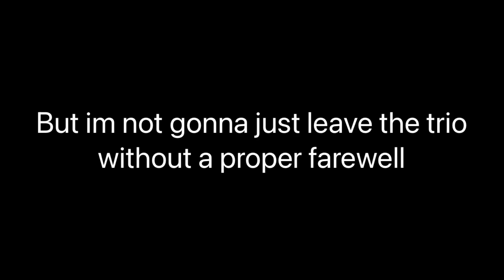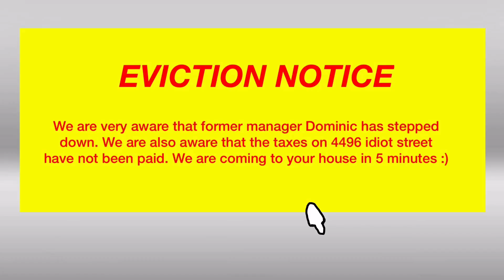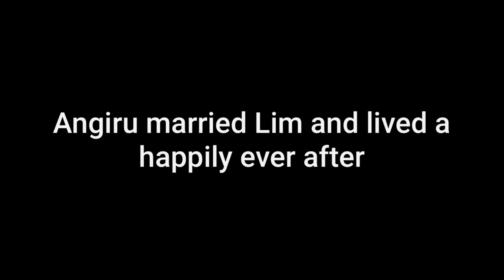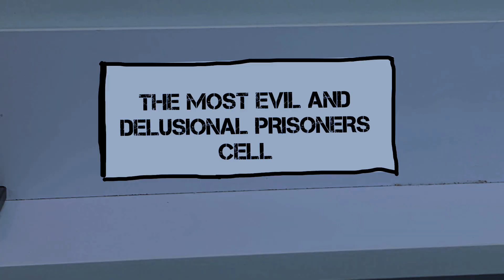THE IMPOSTERS REVENGE (and the fight for nostalgia)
Here it is, the long awaited ending to the COOLERNOW123 sequel I guess :/

When Dom steps down after 6 years of animation, it’s up to Angiru, Codi, and Fist to save the day once again! How, by running against a NEW imposter named Mark, who plots to turn everything upside down! Note: Mark (my oc) has tried to take over DOMINATION STUDIOS before, but that’s a story for another time.

TI’m planning to make a much smaller story that will mark the sequel to THE NEXT CHAPTER, starring Shopkins and their quest to become popular again after being removed from the store shelves. They finally discover a place where they can become alive again but at what cost? Uncover new secrets, stories, (including the past of Dom) and new faces as you dive deeper into the abyss of the DOMINATION STUDIOS you all know well, (or at least you think you do?)

Also one more thing, if you feel offended by any of the scenes or the story in general, notify me and I’ll take this video down.

Best wishes,

- Dominic